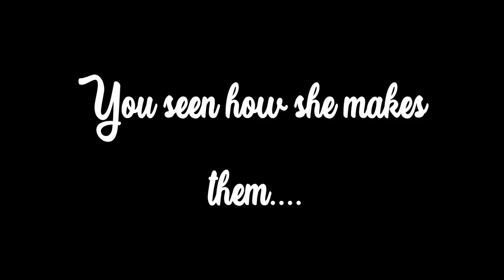Pecan Pralines Not Coming Out Right? |Order Them From Us! | Ms.Jay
Open me:
Now presenting: Ms.Jay's Sweets! Support the Robert Grant Foundation today, by ordering these delicious Pecan Pralines!